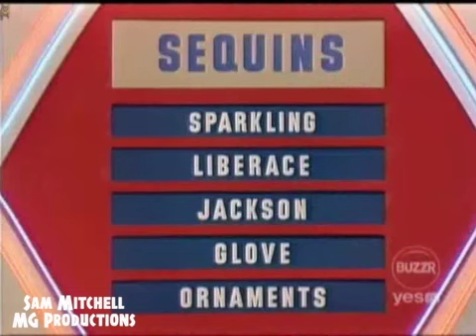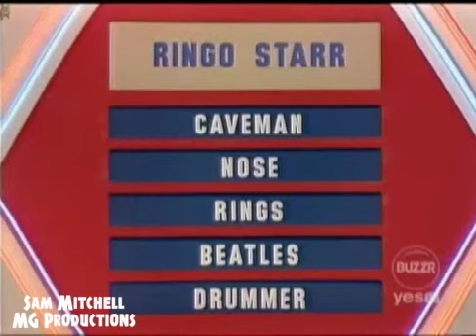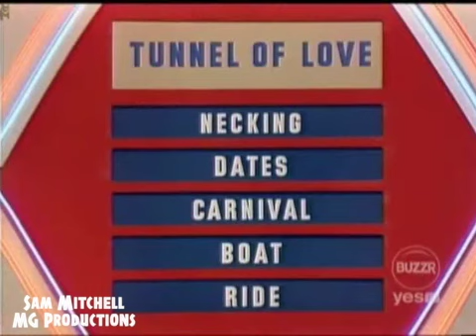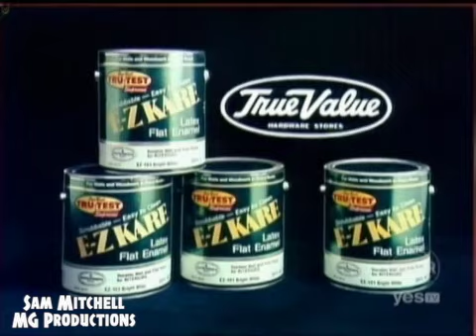Super Password - (Episode 73) (January 3rd, 1985) (Jamie Farr & Lauri Hendler) (Day 3)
The 73rd episode of Super Password hosted by Bert Convy
Airdate: January 3rd, 1985
Celebrities: Jamie Farr & Lauri Hendler